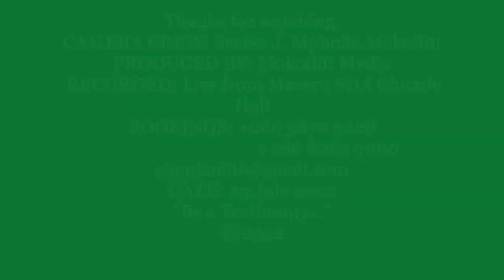Pr Pulenyane J Nkhethoa Memorial Service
Mokoliliti MEDIA